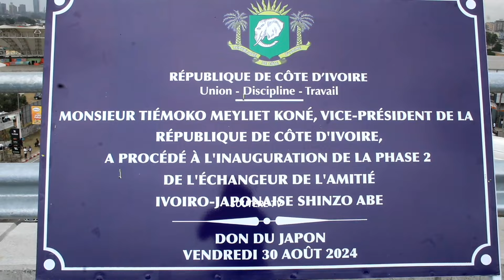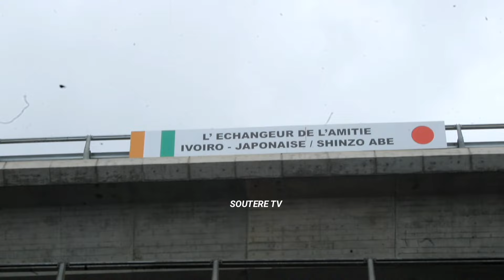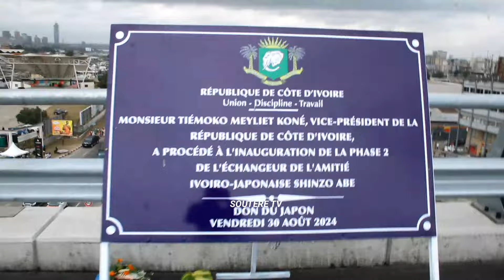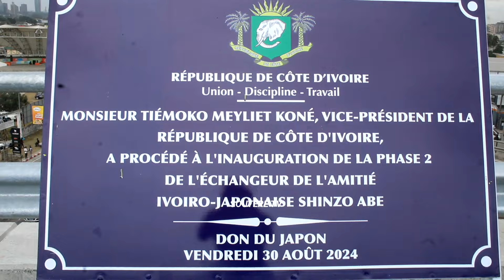Cérémonie d'inauguration de la 2e Phase de l'échangeur de Solibra Treichville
La cérémonie d'inauguration de la 2e phase de l'échangeur de Solibra à Treichville, Abidjan, Côte d'Ivoire, marque une étape significative dans l'amélioration du réseau routier de la région. Cet événement a rassemblé une foule massive, témoignant de l'importance de cette infrastructure pour la population locale. Avec un investissement public soutenu, cet aménagement urbain fait partie d'une stratégie d'urbanisme innovant visant à favoriser la mobilité durable et les transports intelligents.

Ce nouvel échangeur, dénommé Shinzo Abe, représente un modèle d'urbanisme stratégique qui répond aux défis de la planification urbaine moderne. Grâce à cette initiative, le trafic sera considérablement amélioré, facilitant ainsi la mobilité partagée et le déplacement des habitants d'Abidjan. Ce projet illustre l'engagement en faveur d'un réseau intelligent et d'un investissement durable au service de la population. Découvrez les moments forts de cette inauguration et l'impact positif qu'elle aura sur la vie quotidienne des citoyens d'Abidjan.